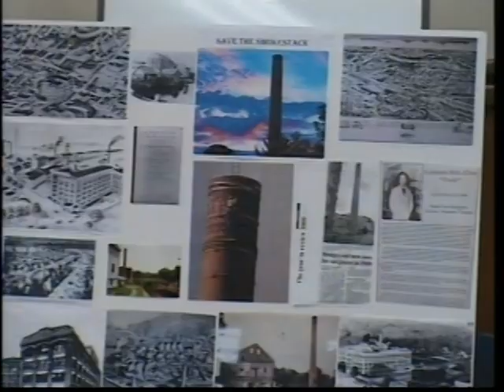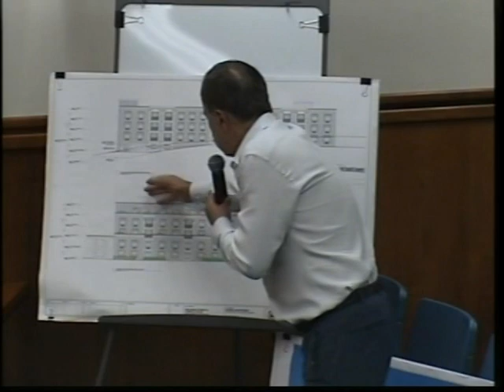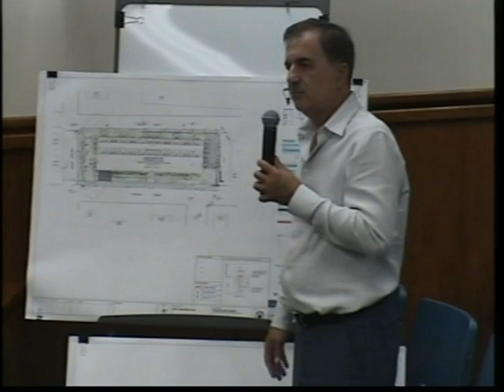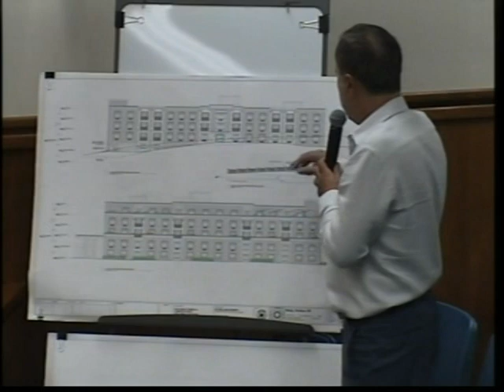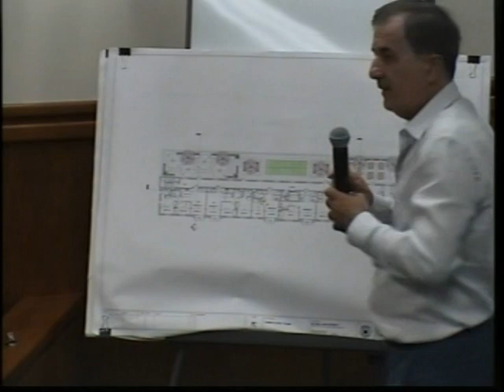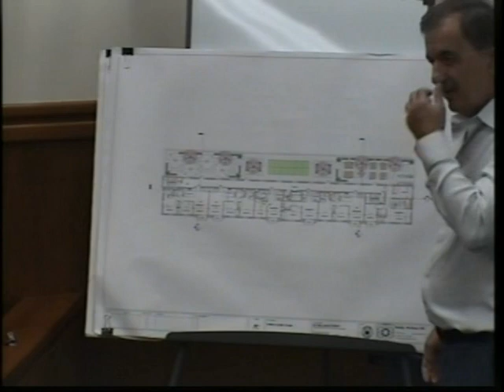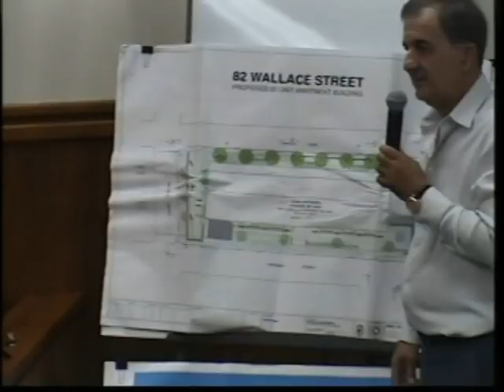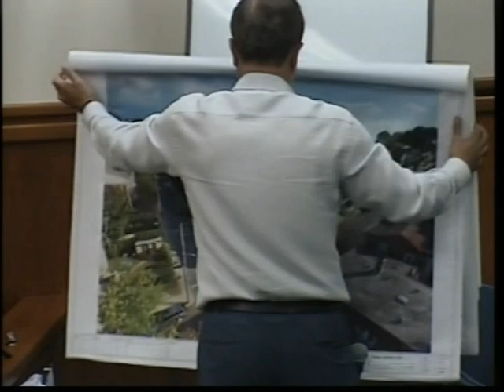Tuckahoe Planning Board Meeting ~ September 17, 2019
Village of Tuckahoe Planning Board Meeting, held at the Tuckahoe Village Hall, on 9/17/2019.